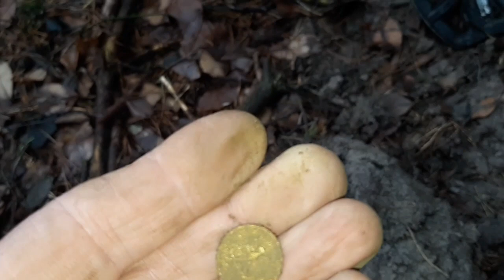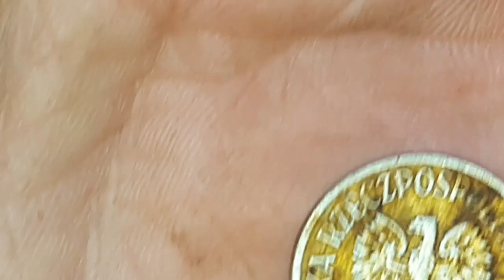Wyprawa z Wykrywaczem . Nowy Las i co?..3023